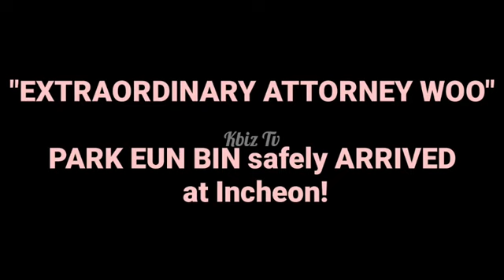PARK EUN BIN has safely ARRIVED at Incheon from Bali | EXTRAORDINARY ATTORNEY WOO | 박은빈 강태오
PARK EUN BIN has safely ARRIVED at Incheon from Bali | EXTRAORDINARY ATTORNEY WOO | Kang Tae Oh 박은빈 강태오 @KBIZTV.Original.01

Extra Ordinary
Park Eun Bin
Park Eunbin
Kang Tae Oh
Kang Taeoh
Kdrama latest
kdrama 2022
Woo Young Woo
Lee Jun Ho
Extraordinary Attorney Woo Episode 10
Extraordinary Attorney Woo Episode 11
Extraordinary Attorney Woo Episode 12
이상한 변호사 우영우
Extraordinary Attorney Woo Kdrama
Extraordinary Attorney Woo Episode 13
Extraordinary Attorney Woo Episode 14
Extraordinary Attorney Woo Episode 15
Extraordinary Attorney Woo Episode 16
Park Eun Bin and Kang Tae Oh